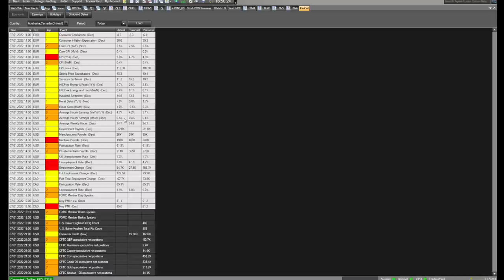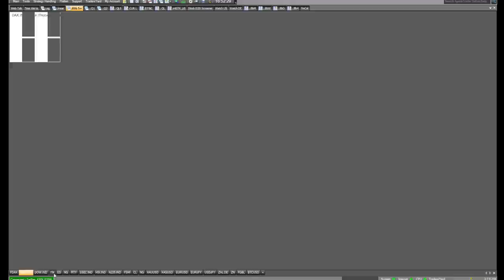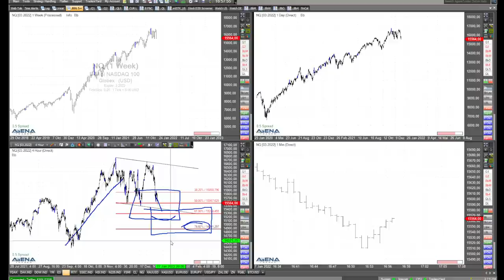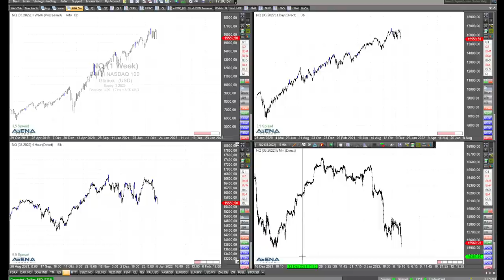Kein Anzeichen für echten Abwärtsdruck im Dax - Rüdiger Born mit Erklärung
Der derzeitige Rückgang im Dax ist aus charttechnischer Sicht kein Anzeichen für echten Druck nach unten. Dies erläutere ich im Video genauer.